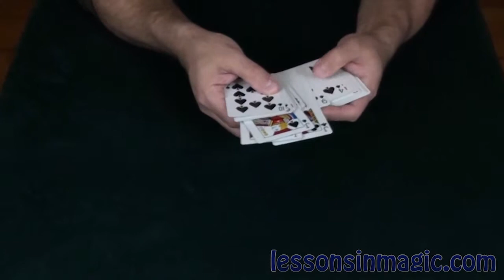The Four Burglars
Don't let these guys into your house!